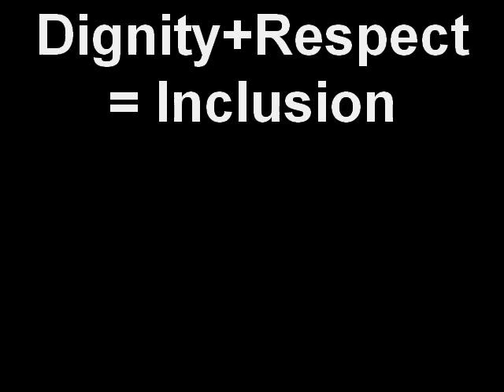Diversity+Respect=Inclusion - Grant Oliphant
Dignity and respect are crucial to building and sustaining an environment in which everyone feels included, valued, and appreciated. Sometimes it's the smallest things that have the biggest impact. Join us in our Dignity and Respect Campaign by making sure that inclusion is at the core of what you do every day.  Grant Oliphant, President and CEO The Pittsburgh Foundation, joins in launching the Dignity and Respect Campaign for the month of October.